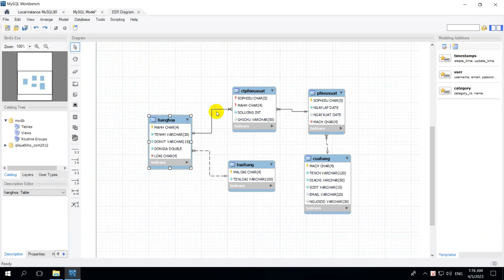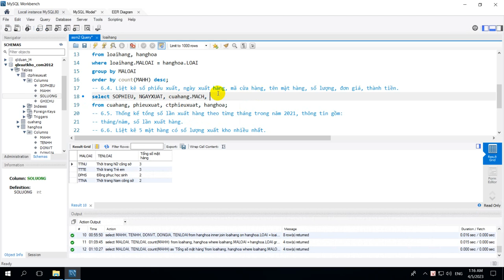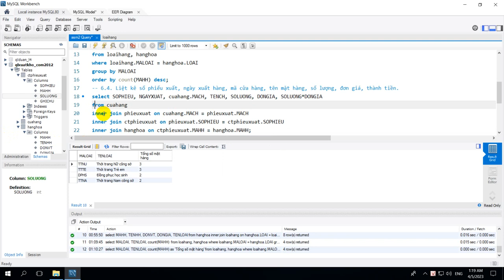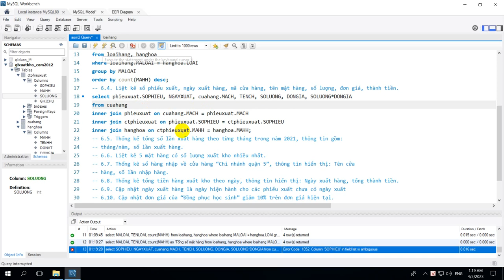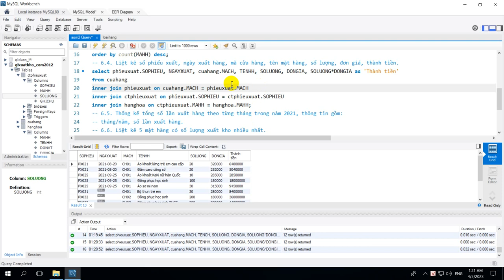Phá đảo Assignment COM2012 6.4. Liệt kê số phiếu, ngày xuất, số lượng, đơn giá, thành tiền.